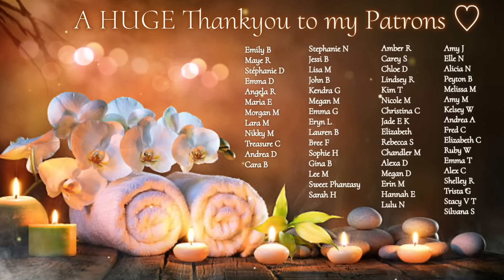ASMR HAIR, SCALP & FACE PLAY | Gentle Touch & Delicate Hands | Long Nails, Crisp Sounds & Whispering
Hello folks. Welcome to another ASMR video. I was inspired by the beautiful @RedVelvetASMR7859 who recently filmed a hair play video and it is so relaxing i think i watched it 3 times in a row So feel free to check out her channel and video! Thanks for your support and sleep well 🌱🌸🌙💜

❣️ AMAZON WISHLIST ❣️